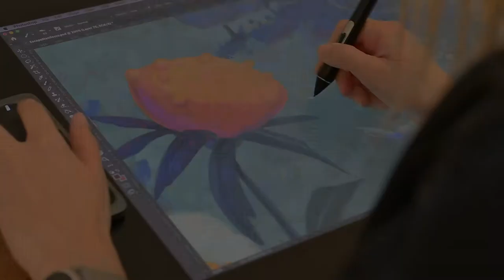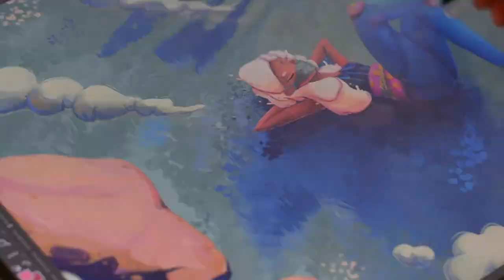Escape Manifesto - Short Progress Video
During the spring of 2020 the entire world stopped. There was a global panic roaming and the world screamed with fear, while gloomy scenarios began to fill our minds. The streets were empty and lifeless, turned into shadows of what they used to be as the pandemic lockdown began. Being locked inside the house I found my escape in drawing the dandelion field near my house and picturing myself laying there, as the clouds passed by. For a brief moment, the world was free and joyful.